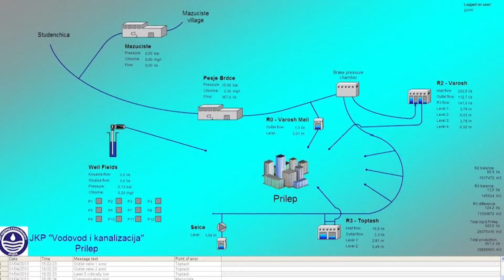Драстично намалената издашност на „Студенчица“, го нарушува водоснабдувањето во Прилеп